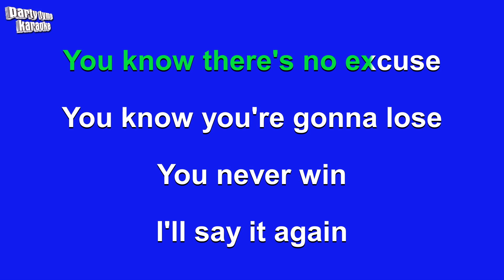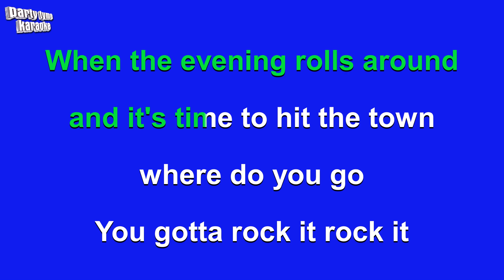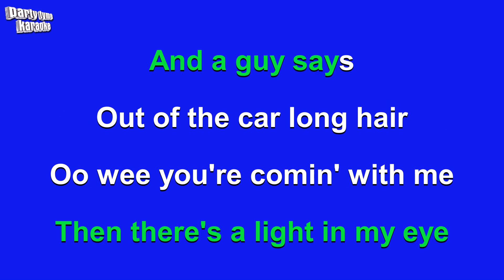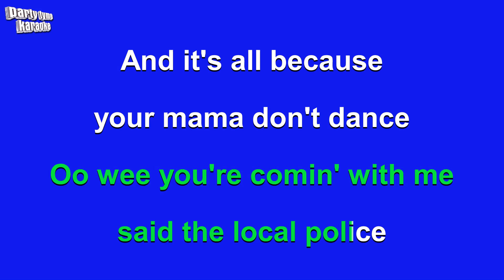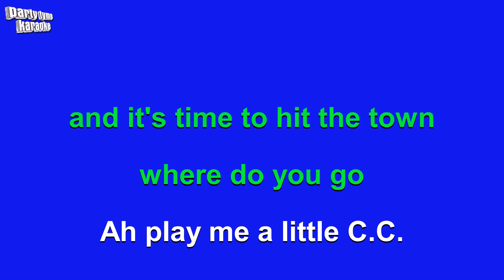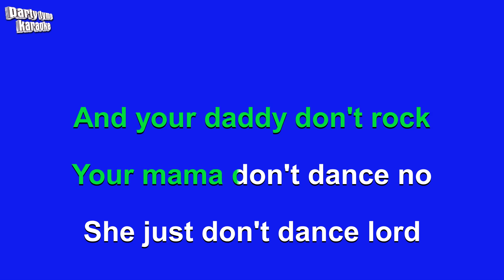Poison - Your Mama Don't Dance (Karaoke Version)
Karaoke sing-along version of 'Your Mama Don't Dance'
made popular by Poison,